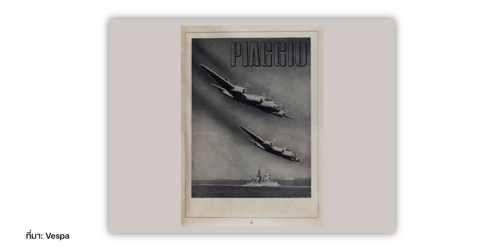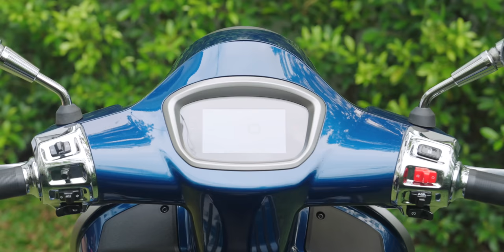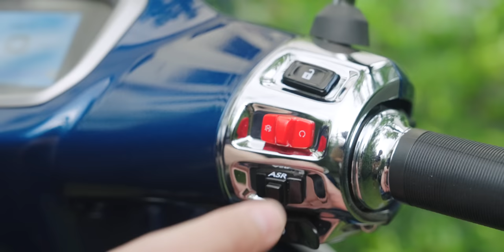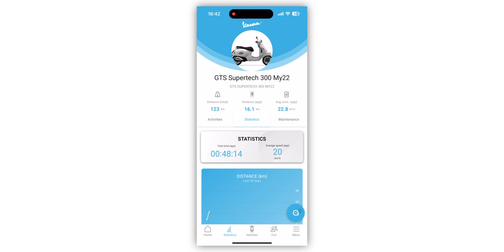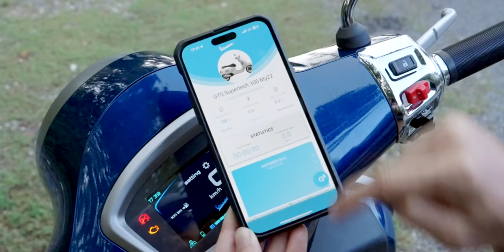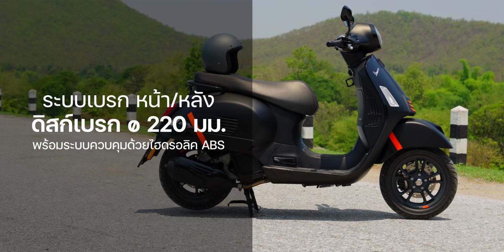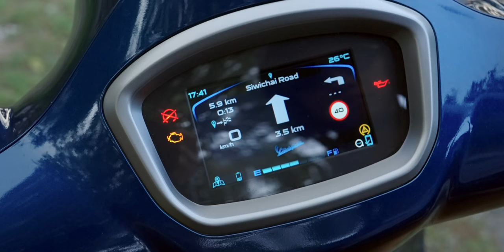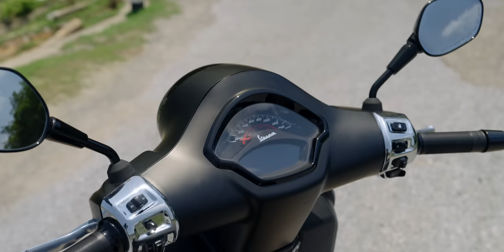รีวิว New VESPA GTS 2023 พรีเมียมสกู๊ตเตอร์ขวัญใจวัยรุ่นอิตาลี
นอกจากความโดดเด่นทางด้าน Design ของ VESPA ที่ยังคงความคลาสสิกที่มีเสน่ห์มาจนถึงปัจจุบัน VESPA ได้มีการพัฒนาและนำเอา Technology ที่น่าสนใจเพิ่มเข้ามาใน VESPA GTS นั้นคือ กุญแจแบบ KEYLESS เพื่อให้เข้ากับไลฟ์สไตล์ของคนในยุคปัจจุบันมากยิ่งขึ้น โดยเป็นการรวมความคลาสสิกเอาไว้กับ Technology ได้อย่างลงตัว จะน่าสนใจขนาดไหน มาชมกันในคลิปนี้เลยครับ

00:00 - ประวัติความเป็นมาของ Vespa
03:25 - Vespa GTS 2023
04:10 - ดีไซน์ภายนอก
07:02 - เทคโนโลยี  Keyless
08:43 - เทคโนโลยี Dashboard
09:27 - แอปพลิเคชั่น Vespa
10:42 - วิธีการใช้งานแอป Vespa
13:08 - ประสบการณ์การขับขี่
20:52 - กิจกรรม Viva La Vespa
21:41 - ราคาและสถานที่จำหน่าย